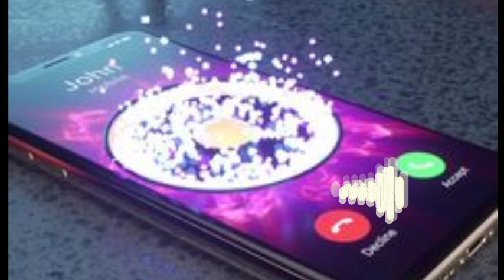Ice Cream - Turkish Ringtone | Viral Ringtone Download